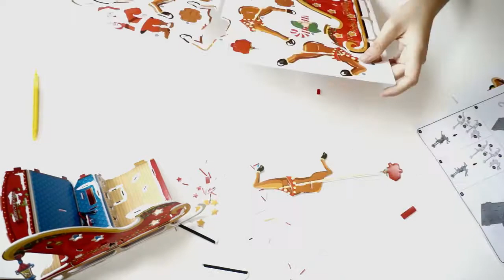Christmas DIY 3D Puzzle DIY challenge game challenge sled car 3D puzzle assembly video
DIY challenge game challenge sled car 3D puzzle assembly video